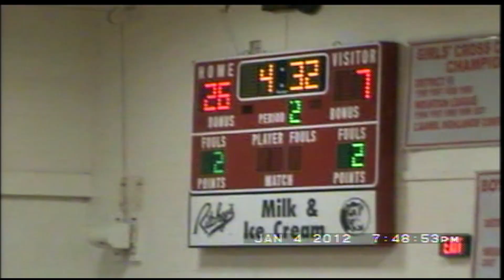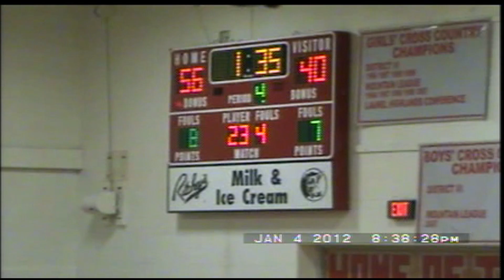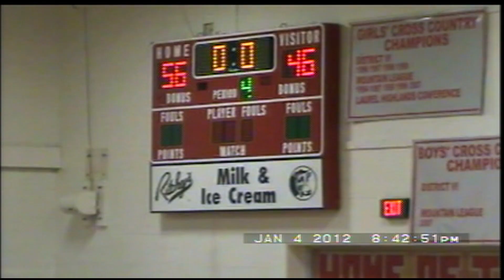central basetball vs philipsburg 2011 12 home